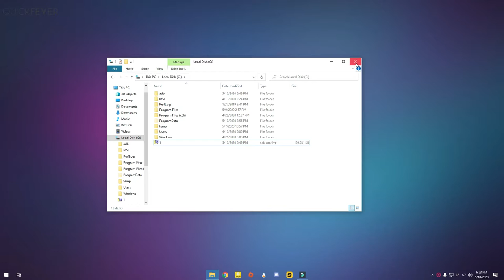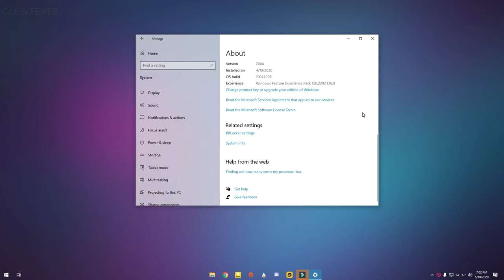Installing .CAB files in Windows 10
This video is a simple how-to video that demonstrates installing .cab (usually KBupdates) on your Windows 10 computer. This applies to all versions of Windows 10 including version 2004, 1909, and 1903.